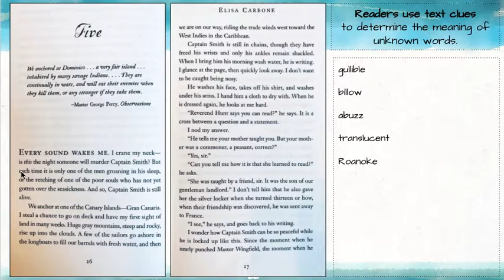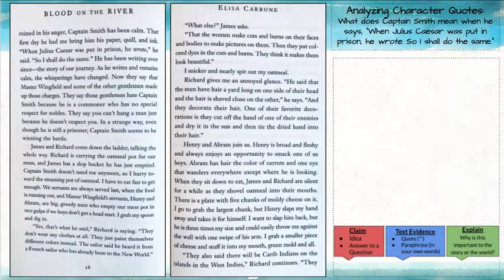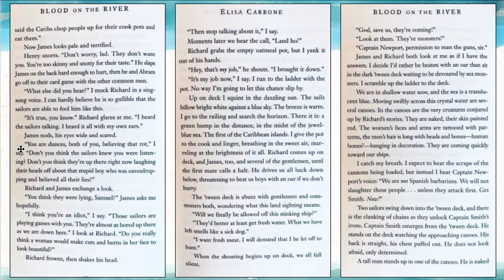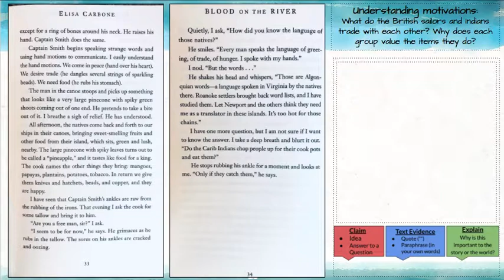Chapter 5 - "Blood on the River" by Elisa Carbone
Pronunciations corrections -
Roanoke (row-an-oak)